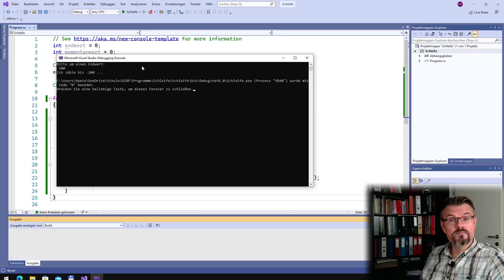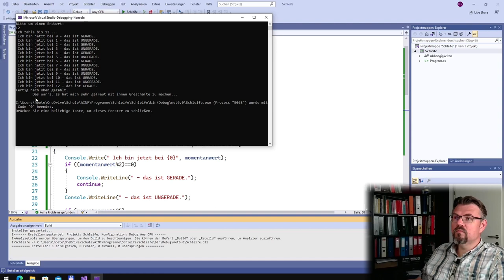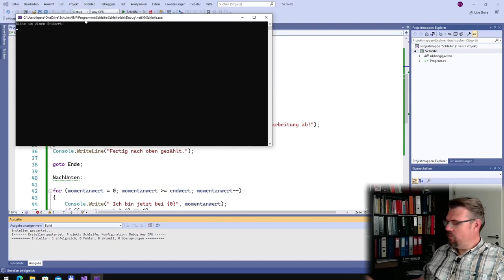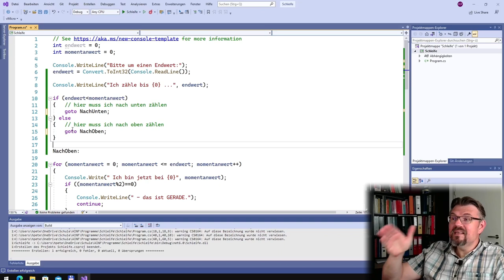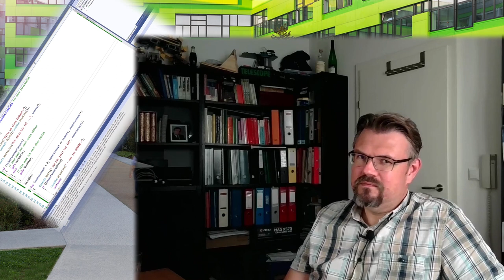CS 27: Goto Statement (Anwendung)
Ein Sprungbefehl, die Goto-Anweisung: Hier in der Anwendung.